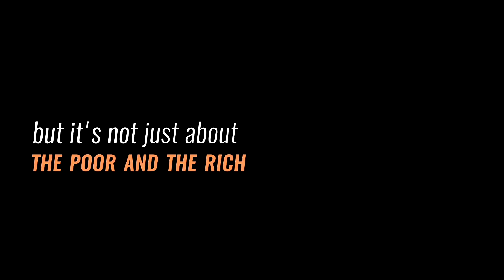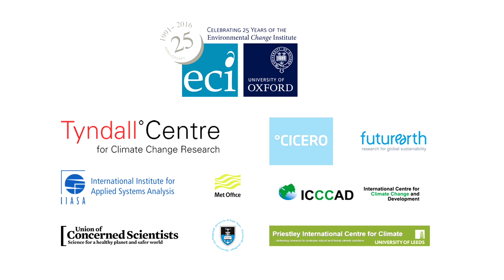'The Intergenerational Call' by Hazim Azghari for the 1.5 Degrees Conference Public Launch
'The Intergenerational Call' by Hazim Azghari was first performed at the 1.5 Degrees Conference Public Launch, at Oxford Town Hall on 20 September 2016.

The international conference '1.5 Degrees: Meeting the challenges of the Paris Agreement' was organised by the Environmental Change Institute, University of Oxford, with the objective to understand the impacts of warming of 1.5 °C above pre-industrial levels and assess the feasibility of meeting the challenges in the Paris Climate Agreement.

For more information and to read and watch the outputs of the conference, go to 1point5degrees.org.uk